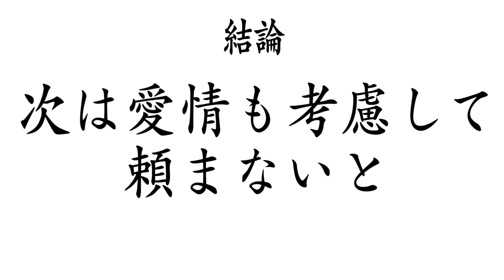【大食い】特大サイズの愛に今回も腹パンパンで超至福【大胃王】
前回は撃沈してしまった文福飯店さん…
大将達の愛が大きくて、そしてなによりどれを食べても絶品料理ばかり！
今回も優しい空気にほっこりと楽しませていただきたした